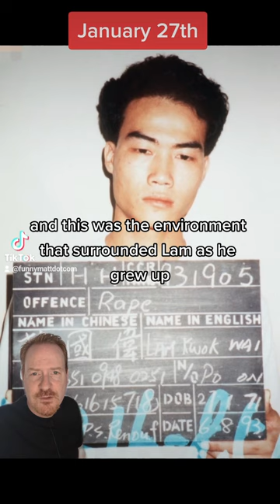The worst person born on January 27th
The story of Lam Kwok-wai